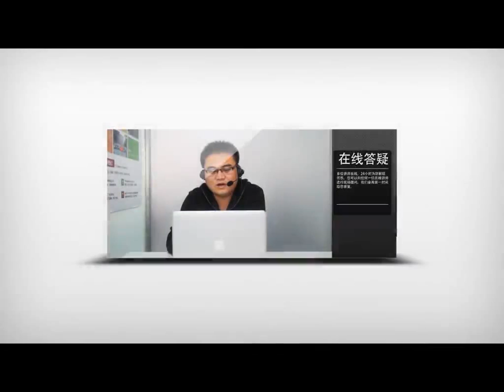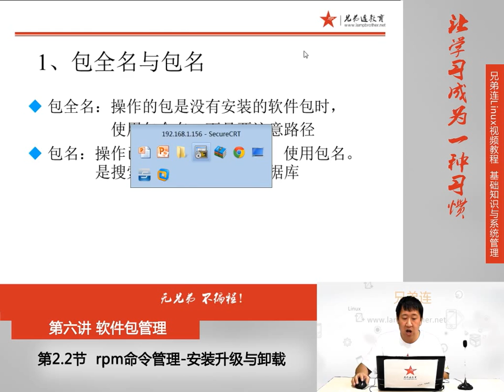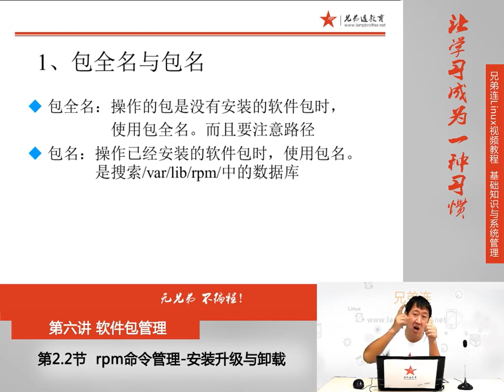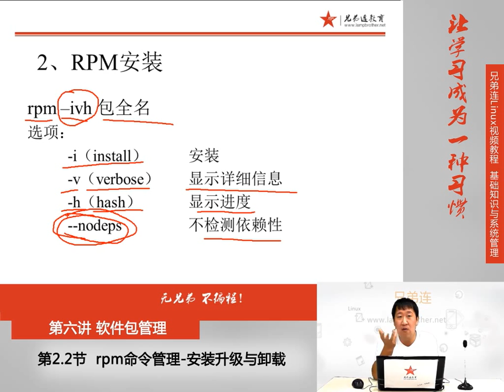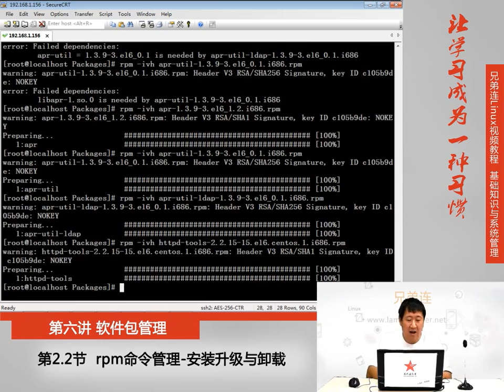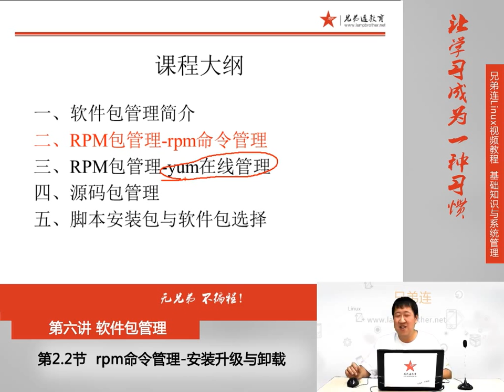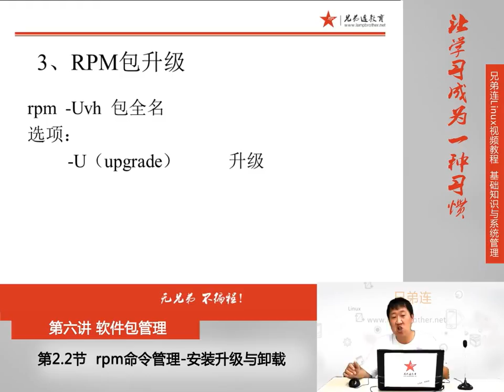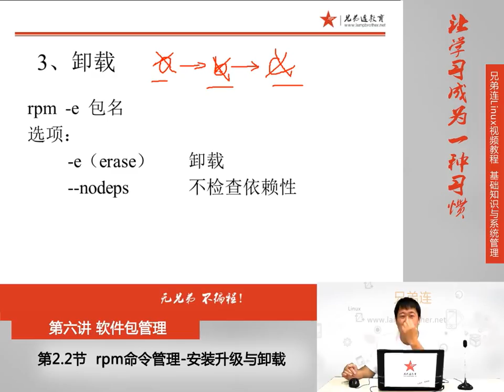6 2 2 软件包管理 rpm命令管理 安装升级与卸载